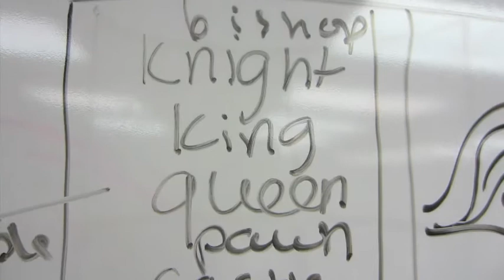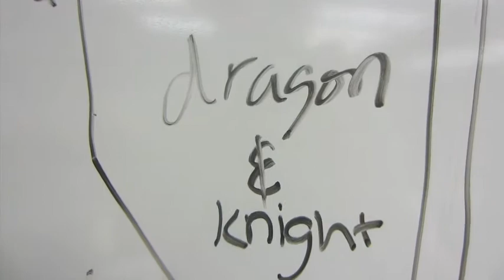IN GAMES WE TRUST! (11.19.12-Day 532 yto)